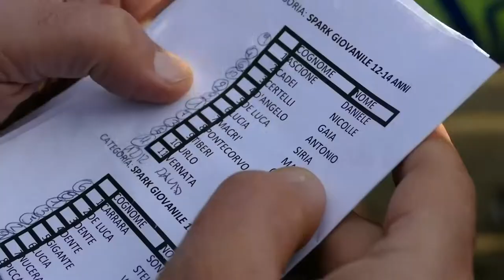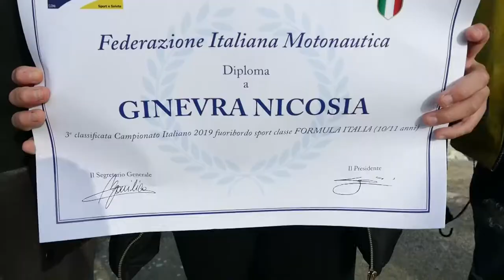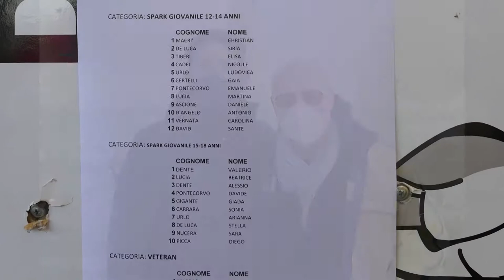ANZIO TRIAL MOTONAUTICO Video new 4 min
regia Alessandro Di Filippo

MOTO D'ACQUA - FORMULA ITALIA - FORMULA JUNIOR
FIM FEDERAZIONE ITALIANA MOTONAUTICA
REGIONE LAZIO
CENTRO FEDERALE DI ANZIO
MARINA CAPO D'ANZIO
RIVIERA ZANARDELLI

CHRISTIAN MACRì
SIRIA DE LUCA
ELISA TIBERI
NICOLE CADEI
LUDOVICA URLO
GAIA CERTELLI
EMANUELE PONTECORVO
MARTINA LUCIA
DANIELE ASCIONE
ANTONIO D'ANGELO
CAROLINA VERNATA
SANTE DAVID
VALERIO DENTE
BEATRICE LUCIA
ALESSIO DENTE
DAVIDE PONTECORVO
GIADA GIGANTE
SONIA CARRARRA
ARIANNA URLO
STELLA DE LUCA
SARA NUCERA
DIEGO PICCA
MICHELE MARRAS
MAURIZIO VERNATA
MICHELE CADEI
DINO PONTECORVO
ALESANDRO CREMONA
GIORGIO VISCIONE
FABIO BERTOLACCI
RICCARDO VIOLA
CAST SUB ROMA
CSR PROMOTION
JET FLY AQUABIKE
JET REVOLUTION
FLY MOTOR SHOW
NOVAVETRO
WATERCRAFT ENGINEERING